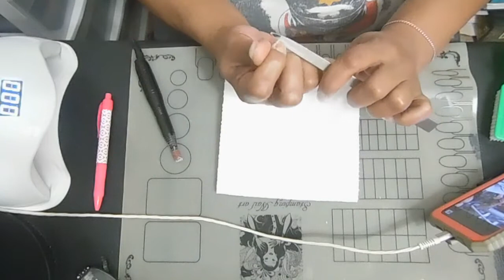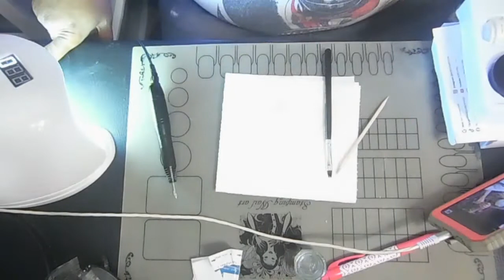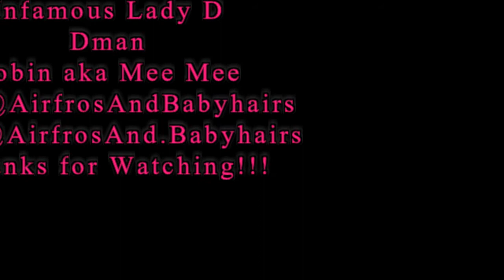Nails & Designs Experiment # 49 Lets Fix My Broken Nail Hard Gel Sculpting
Hey Guys,
We are back with another simple nail design that literally takes very little time, is affordable, and does not require much effort. There are some basic tools that are required to pull off these type of designs:  stamper, stamping plate, scraper, stamping polish, regular polish, acetone, cotton balls/rounds, tape, tweezers & a practice mat or any type of plastic you can practice on. This is a DIY Manicure that will come in handy on days you dont feel like going to the salon, or if you just want to do you nails yourself periodt.

If you have any questions, concerns, input, or ideas please leave them below.

Products/Tools Used:

Stamping Plate BP-L010
Ting Beauty Nail Stamper Colorful
Born Pretty Stamping Polish # 3 Black
Burmax Fantasea Hot/Cold Nail Dryer

Other Products & Tools:

Esung 7pcs Nail Art Metal Rhinestone Painting Brush Acrylic Liquid Powder Carving UV Gel Polish Coating 3D Flower Grids Drawing Pen.

Pueen Latex Tape Peel Off Cuticle Guard Skin Barrier Protector Nail Art Liquid Tape.

Born Pretty Nail Art Stamping Polish Colourful Manicuring Plate Printing Polish Varnish 25 Colors Set. (I used Black).

Born Pretty 3pcs Clear Jelly Nail Art Transparent Soft Stamper and 3 Christmas Scraper Set DIY Polish Print Template Manicuring Accessories.

Beauty Big Bang Nail Art Stamper with Scraper Set-Metal Handle Clear Jelly Silicone Head with Plastic Scraper for Manicure Print DIY tool Rose Gold.

7pcs Nail Art Stamp Stamping Plates Leaves FLowers Animal Template Image 1pc Nail Stamper Scraper 2pc Nail Art Stickers Manicure Set Kit for DIY Salon Designs.

Finger Angel 4pcs XL Nail Art Stamp Plates with Stamping Plates Collection Manicure Tools Plate Organizers.

2pcs Nail Art Stamping Mats, Silicone Workspace Stamping Plate, Nail Polish Coloring Practice Pad, Nail Sticker Guide Printing Transfer Table Cover Palette Tools.

Aifaifa 69 pcs DIY Nail Art  Tools Decoration Manicure Kit Glitter Nail Rhinestones, Nail Sticker Decal, Nail Sequin, Ombre Sponge, Dotting Pen, Clean Brush Nail Design Supplies with Gift Box.

DG Body Nail Polish Remover Spill Proof  Pump 100% Acetone.

ONYX Professional Nail Polish Remover 100% Pure Acetone.

Duck Easy Start Packaging Tape.

DG Body Cotton Rounds.

Other Products/Tools:
Nail File
Nail Stickers
Tweezers
Random Paint Brushes (Generic)
Qtips
Nail Clippers
Organizer Tray

Where to purchase products:
Sprouts Natural Grocer, CVS, Sallys, Amazon, Ulta, Walmart, Target, HEB, $5 Below, Dollar General, Dollar Tree & or Local Beauty Supply & various websites.

I do apologize about the quality. I am working on that.

How we film: Cameras: Akaso Action Camera EK7000 Ultra HD 4K Edition, COFUNCOOL 4K Video Camcorder, Samsung 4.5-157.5mm 1:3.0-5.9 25mm, Canon Powershot SD 1200 IS or Android Smart Phone LG Stylo4

Software: Print Master, iSkySoft Video Editor, Photogrid app,& voice recorder app